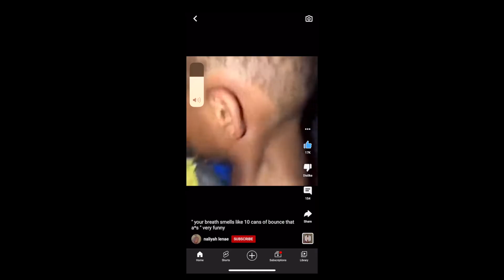Let's CHAT while I do my DETAILED FEET CARE ROUTINE || Best foot soak, scrub, & hustle culture 👀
FOOT CARE ROUTINE

Hey guys, in this video I show my very detailed foot care and all the products that keep my feet soft and smell so GOOD. I also have a small chit chat about Hustle culture and the impact it has on us. I wanted to do physical AND mental self care and let me know if you wanna see more videos like this one!

✦INSTAGRAM (I also dance there) --@sarabeqele

Products:
Apple cider vinegar - Walmart
Mouthwash - Walmart
Dove scrub
Foot scrub
Pedicure set (not the one I have but this is better)

TIME STAMPS:
00:00 Start
00:59 Products
5:22 Hustle culture
9:48 Cuticle care
14:03 scrub

A LITTLE BIT ABOUT ME 👀:
Channel about: Entertainment
Age: 22
Ethnicity: Ethiopian 🇪🇹
Camera: Canon M50
Edit software: Final Cut Pro